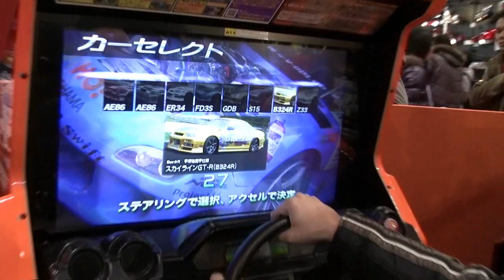Girls, Geeks and Drifting Techniques (日本語キャプション）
Now with clearer HD!
Some more footage of the Tokyo Auto Salon. More girls, more drifting, and some other aspects of the Tokyo Auto Salon - the people you see there trying to get photos, race kings(?!), and I even try my hand at drifting...

さらにきれいになったHD動画で！
Tokyo Auto Salonのボーナスビデオで、さらにコンパニオン、ドリフトレースの動画だけでなく、まだ紹介できなかった「レース・キング」（！）、写真撮りの人たち、そして自分でのドリフト体験！
ごゆっくり、キャプションで楽しんで

BGM
DJ Rush - The Big Bang

MOTSU69, I see that you like the House background tune, so just for you, mate:

You can download the music for free - this artist has some good stuff so he is worth checking out on the site.

If you would like to see more, let me know and I will post further clips on my Hikotalk channel

PEACE

日本での使用許諾条件
クリエイティブ・コモンズ表示-非営利-継承 2.1 日本許諾
Attribution-Noncommercial-Share Alike 2.1
Japan License

License for Rest of World ex. Japan